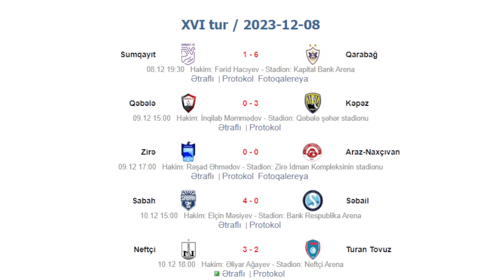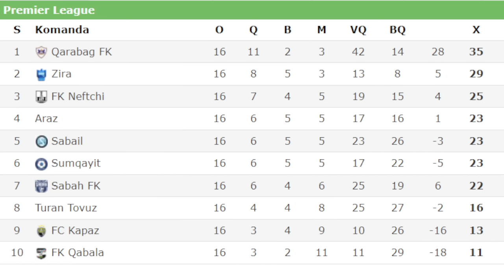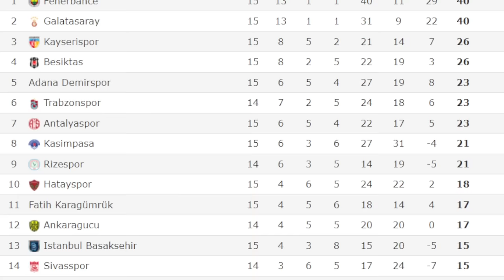QARABAG FK TRANSFER BAZARLIĞINDA. YENİ TRANSFER və AYRILIQLAR GÖZLƏNİLİR